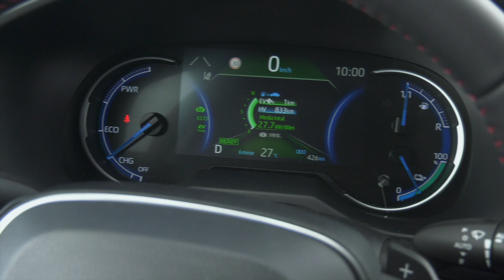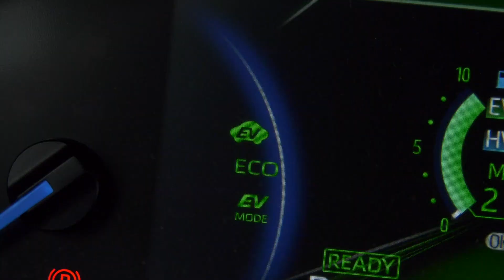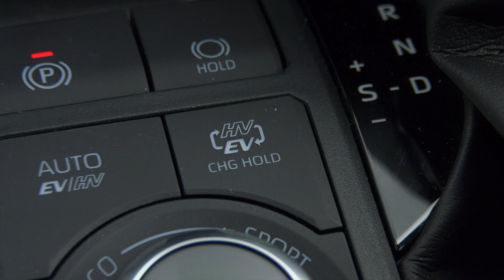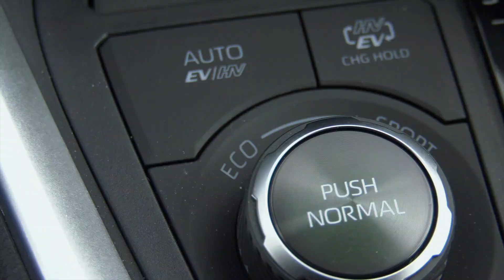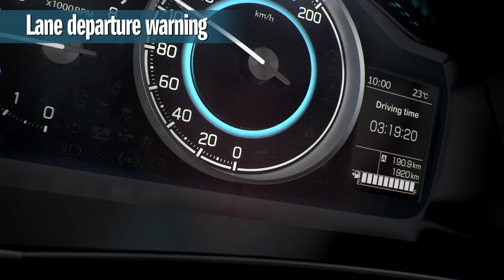Prueba del Suzuki Across Hybrid 4x4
Nos hemos puesto Al_Volante del SUV de mayor tamaño de Suzuki, el Across que solo esta disponible en versión enchufable, con 75 kilómetros de autonomía y un acabado superior. Nos permite utilizarlo por la ciudad en modo eléctrico, y viajar con empuje y potencia gracias a los 306 CV de potencia combinada de sus motores.